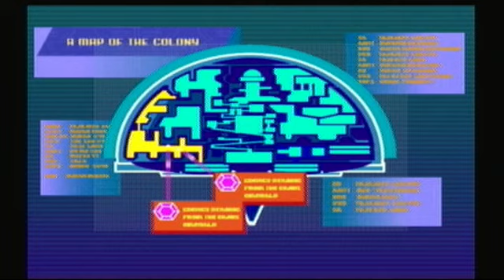Let's Play Sonic Adventure 2 Battle Part 33: The Pain is Over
And not a moment too soon.